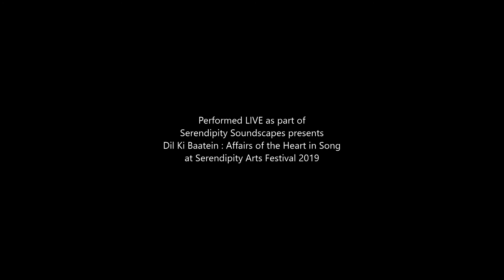Aji Jaiyye | Serendipity Soundscapes | Dil Ki Baatein | Shubha Mudgal | Aneesh Pradhan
Serendipity Soundscapes Presents Dil Ki Baatein : Affairs of the Heart in Song

Aji Jaiye
LYRICS Shubha Mudgal
COMPOSITION Aneesh Pradhan

CURATED BY ANEESH PRADHAN
SINGER Shubha Mudgal
DRUMS Srijan Mahajan
KEYBOARDS Anil Chawla
FLUTE Shashank Singhania
PERCUSSIONS Sarthak Pahwa
GUITAR Gaurav Chintamani
BASS Harshit Misra

MUSIC ARRANGEMENT
Nikhil Malik
Srijan Mahajan

Recorded live by Nitin Joshi, mixed by Studio Fuzz